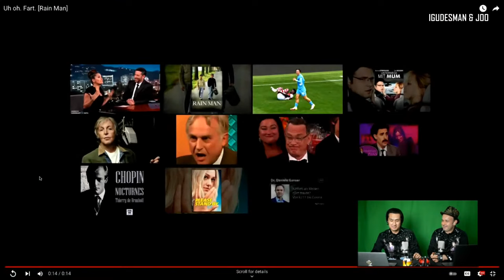How to Fail (and SUCCEED) - Episode 6: Working like a Dog or Chillin' like a Villain?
Is the only way to great success extremely hard work from morning till night, endless hours of practice and research and study, as so many of our professors like to make us believe? Or is chillin' like a villain the best way for ultimate world domination as an artist, so that we can have inspiration take over and bring us way better results in a much shorter time, as well as letting us enjoy life way more? In short, do we need to work hard as artists or do we need to let life lead the way and let inspiration lead? How to achieve that magic balance as a musician, artist or even as a human being (yes, there seems to be a difference), that is the main subject of Igudesman & Joo's quirky humerus, yet deeply instructive and creative video blog "How to Fail and Succeed" in the next episode. Of course, as always combined with some hilarious fails and blatant self promotion. Well, what else do you expect?